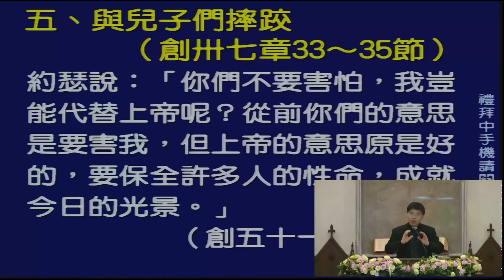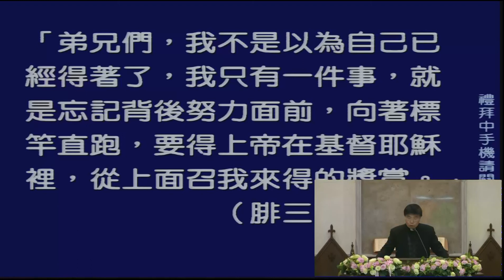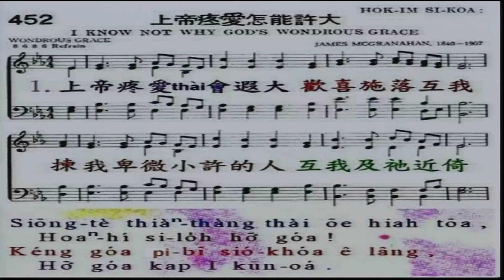102.01.27 第三場陳文欽牧師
雙連教會 第三場 台語禮拜 陳文欽牧師